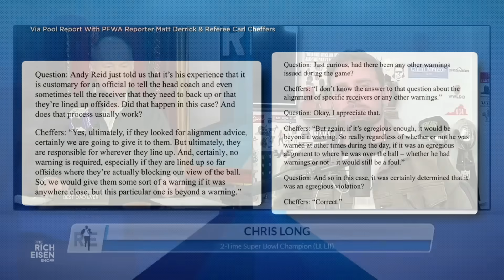Chris Long Weighs in on Chiefs' Controversial Toney Flag on Kelce Lateral TD | Rich Eisen Show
Two-time Super Bowl Champion/’Green Light’ podcast host Chris Long and Rich Eisen discuss if an offsides penalty should have been called in the Kansas City Chiefs’ controversial loss to the Buffalo Bills in Week 14.